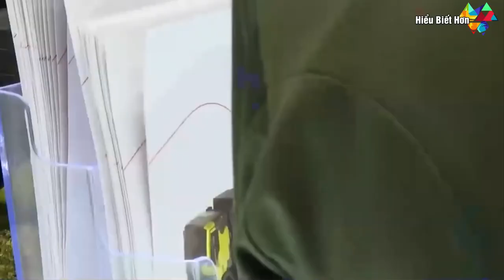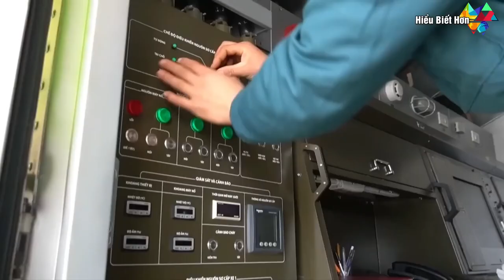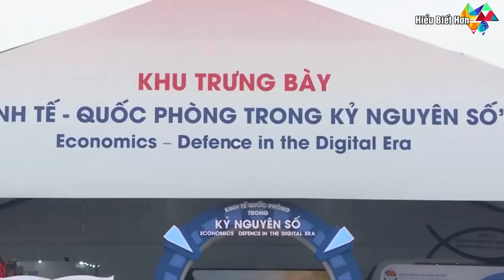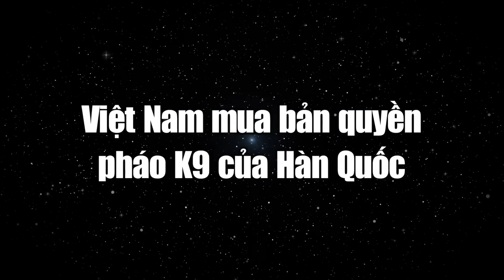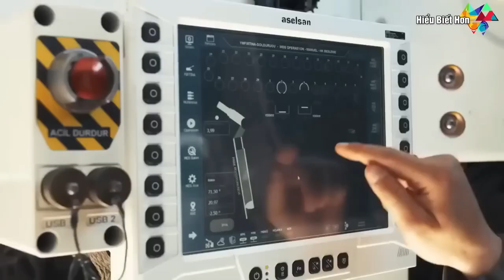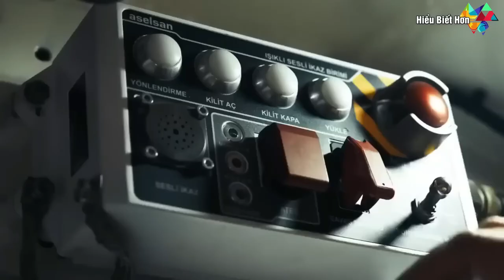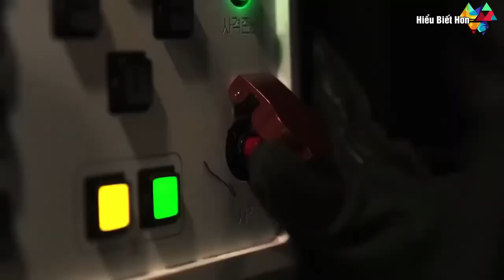Malaysia mua hàng nóng của Viettel tại triển lãm quốc phòng thế giới